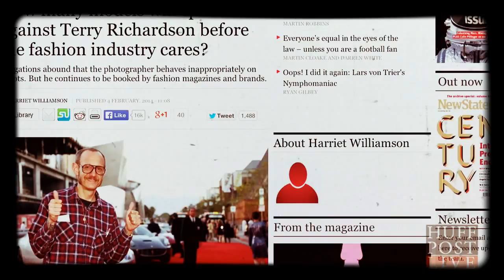Model Slams Terry Richardson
TERRY RICHARDSON AND THE OLSON MKULTRA MONARCH SLAVES
ALL RESPONSIBLE FOR THE DEATH OF HEATH LEDGER